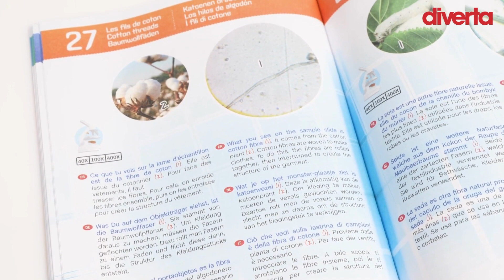Microscop - 50 experimente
DIVERsiTAtea din viața ta!